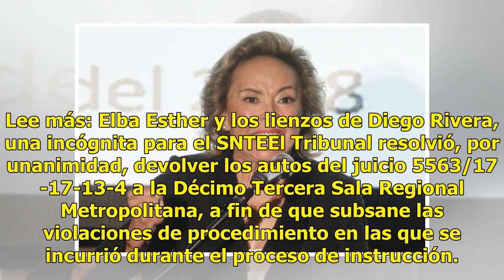Tribunal aplaza resolución de juicio de Elba Esther contra el SAT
La Sala Superior del Tribunal Federal de Justicia Administrativa (TFJA) aplazó la resolución del juicio que interpuso la ex dirigente del Sindicato Nacional de Trabajadores de la Educación (SNTE), Elba Esther Gordillo Morales, en contra del Servicio de Administración Tributaria (SAT) por un supuesto...